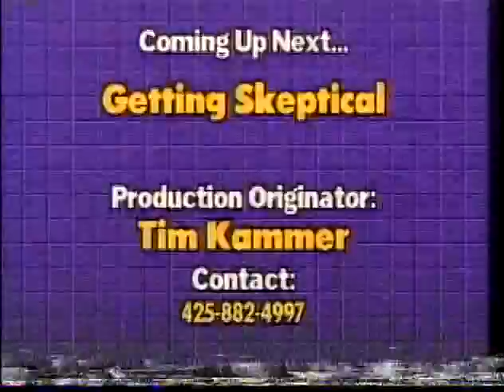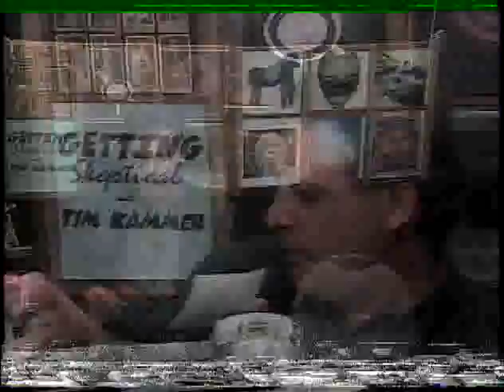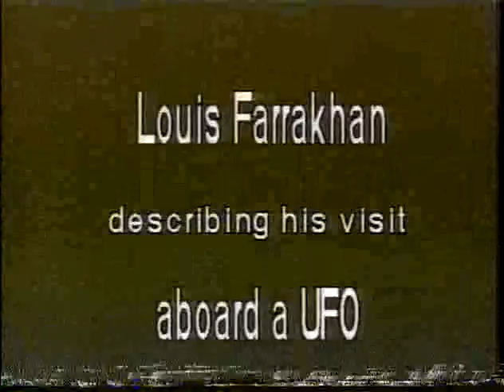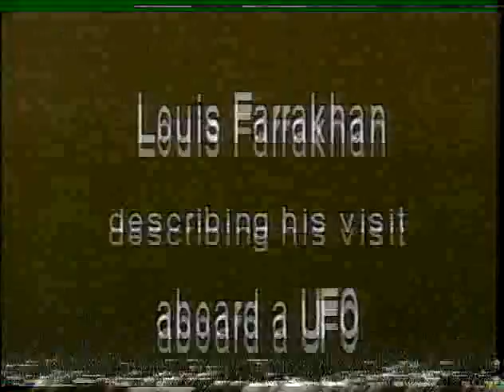Getting Skeptical (1999) (Poor Quality)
Local access cable show recorded in 1999. Sorry for the poor quality but was originally recorded onto S-VHS using standard tape. Little did I know the signal would degrade so quickly.